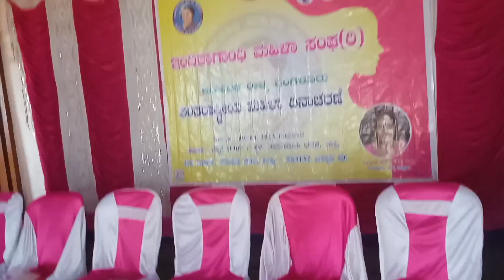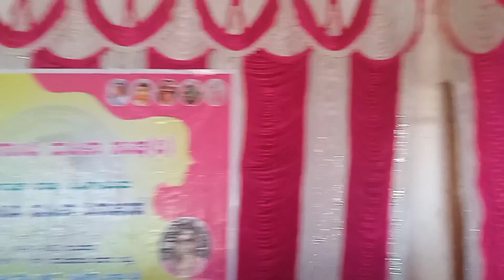ఉమెన్స్ డే స్పెషల్ వ్లాగ్ / అందరికీహ్యాపీ ఉమెన్స్ డే /చిలకపచ్చ చీర కట్టినట్టు/